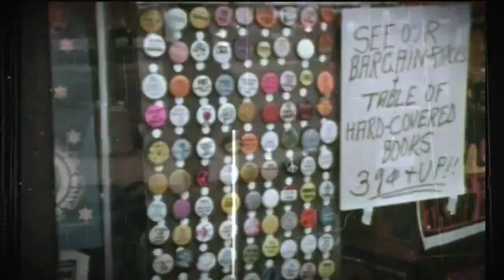WWE 13 - Trailer Attitude Era Returns! Ft. Tubby Emu